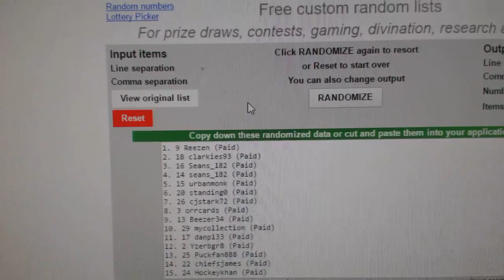C&C #5941 Multi Random